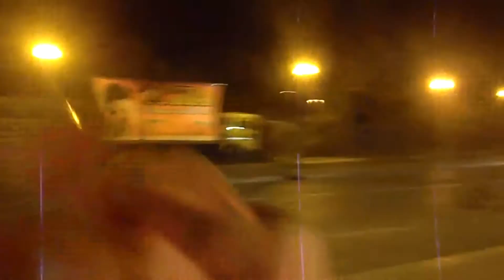Video Saluto AL Circo Di Moira Orfei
Un grandissimo  Salutone A Tutti  Voi Amici  e sia  Visitatori
Di TeleBabuWebTv oppure TeleBabuTv e Sia Anche Di
TeleFed - Augurandovi Una Buona Visione e Sperando sia Di vostro Gradimento Anche per voi Amici e Sia Visitatori Anche se un pò in Ritardo Con Questo Video Noi Di TeleBabuWebTv e TeleFed Mandiamo Un Saluto AL Circo Più Famoso iL Circo di MoiraOrfei ! - Un Salutone Ed Ai Prossimi Video Seguiteci Sempre ! .